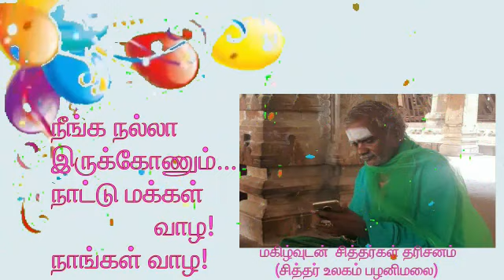Happy Birthday Guruveh இனிய பிறந்த நாள் வாழ்த்துக்கள் குருவே / பல்லாண்டு வாழ்க /சித்தர்கள் தரிசனம்